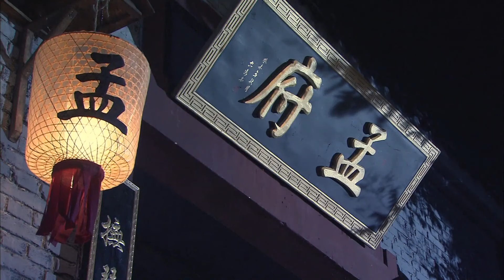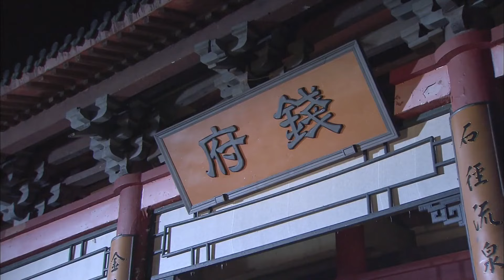《千古一念》19：因一副古画，意外穿越到宋代，邂逅江南第一女人画中仙，从而产生旷世奇缘........（刘诗诗 邱心志 傅淼 郭达 由立平 ）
《一念关山海》主演：刘诗诗 邱心志 傅淼 郭达 由立平 剧情：杭州城大旱，百姓名不聊生。而以种茶为乐的鲍仁背负着灾星的名声长大成人。为了帮助百姓，鲍仁夜探龙井山。鲍府的家中，双双的画像十八年后重见天日，净瓶受到感召，从龙井下跃然而出，却与鲍仁不期而遇。在净瓶的帮助下，鲍仁终于看到了一直出现在梦中的景象，而那里就是龙井山的水源——龙潭。